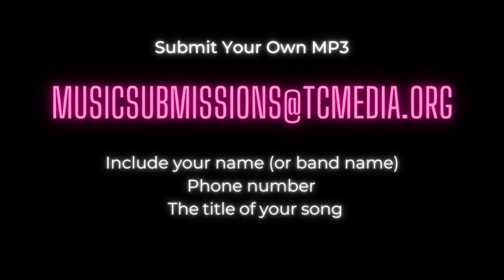Austin Schlichting, “For Meredith”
Introducing New Music Mondays. Each Monday a new local artist will be featured on TCMedia channel 77 at 6pm and on the TCMedia YouTube and Facebook page. This week is “For Meredith" by Austin Schlichting.

Here is the rest of the lineup.
Monday, March 6th, 2023 (3/6/23) - Eric Turnbow, “Oh England”
Monday, March 13th, 2023 (3/13/23) - Lord Baldwin, “When the World Opens Up Again”
Monday, March 20th, 2023 (3/20/23) - The Yellow Hour, “Aubade”
Monday, March 27th, 2023 (3/27/23) - Robby Cochran, “Moonshine”
Monday, April 3rd, 2023 (4/3/23) - Ann Finn and Julie Parsons, “The Brightest Star”
Monday, April 10th, 2023 (4/10/23) - Lazer Zeppelin, “Sinkin’ Sand”
Monday, April 17th, 2023 (4/17/23) - ar1xtc, “You Won’t Go Away”
Monday, April 24th, 2023 (4/24/23) - Derik Nelson, “Dancing in the Living Room”
Monday, May 1st, 2023 (5/1/23) - Robby Patrick, “Dunebug”
Monday, May 8th, 2023 (5/8/23) - dUg, “As the Day is Long”
Monday, May 15th, 2023 (5/15/23) - Greg Dunbar, “Forever Hills”
Monday, May 22nd, 2023 (5/22/23) - Ricky, “Dead Satellite”
Monday, May 29th, 2023 (5/29/23) - Dublin Abbey, “Lightning Benjamin”
Monday, June 5th, 2023 (6/5/23) - Fleming Oppenhagen Behrend, “Train Song”
Monday, June 12th, 2023 (6/12/23) - Austin Schlichting, “For Meredith”
Monday, June 19th, 2023 (6/19/23) - David Pellouchoud, “Hear to Leave”
Monday, June 26th, 2023 (6/26/23) - Them Badgers, “Traveling Song”
Monday, July 3rd, 2023 (7/3/23) - Brennan Stoelb, “Back to Basics”
Monday, July 10th, 2023 (7/10/23) - Wesley Miller, “Gravestone 2022”
Monday, July 17th, 2023 (7/17/23) - Fehlya Ehrlander, “A Leaf”
Monday, July 24th, 2023 (7/24/23) -  Tyrone Bradley, “Don’t Want You Back”